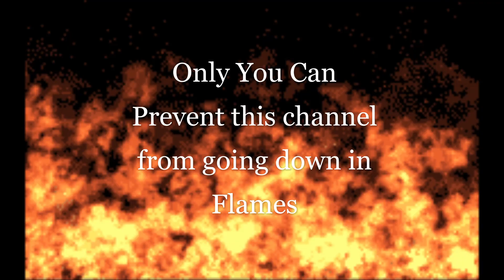My 32 Ford collection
here are my 32 Fords for you to enjoy